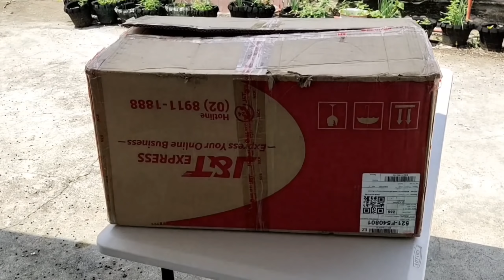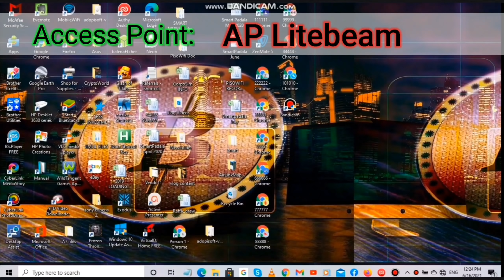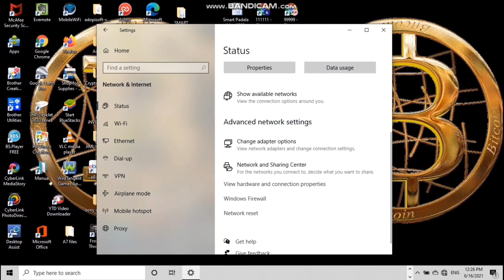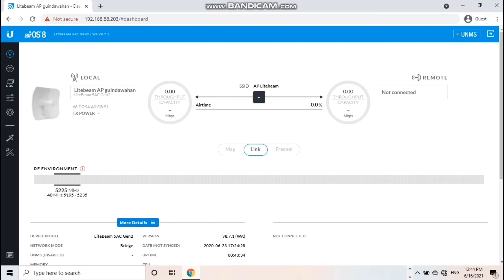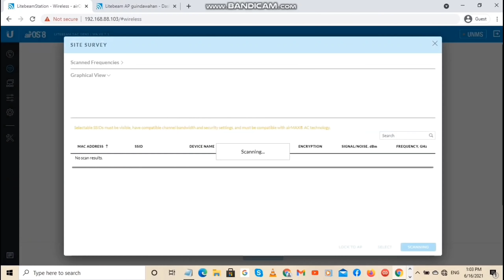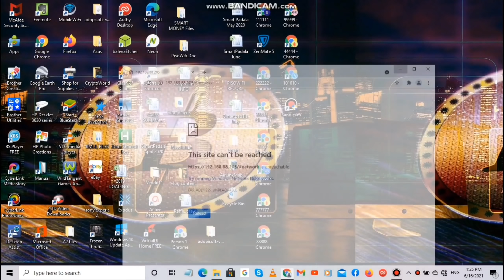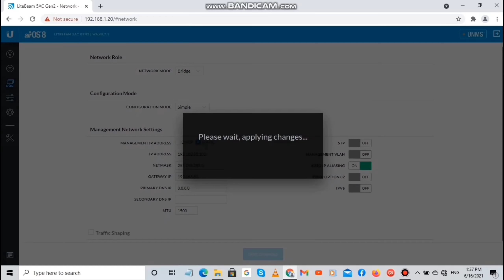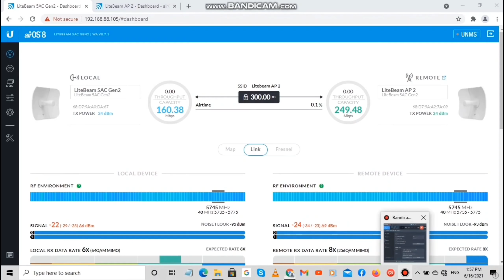Litebeam 5AC Gen2| Part 1 Unboxing & Configuration